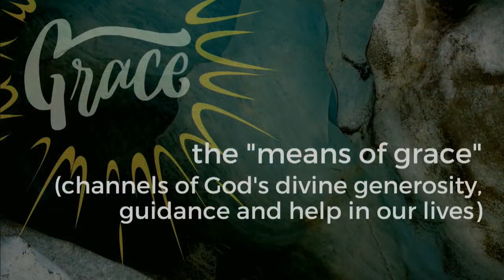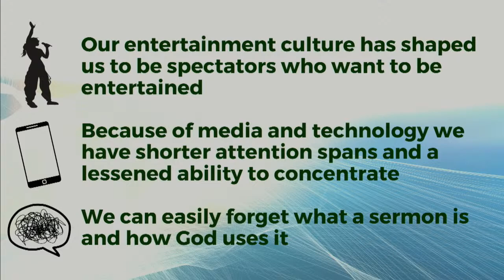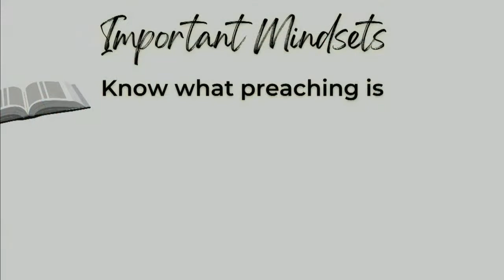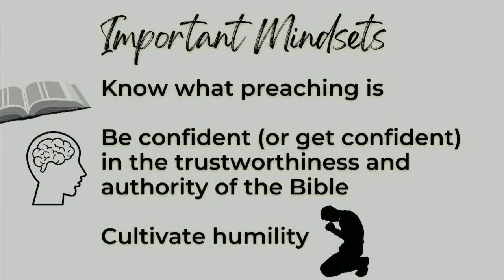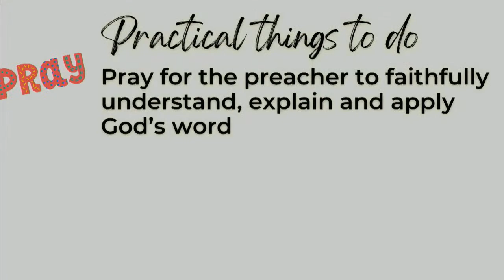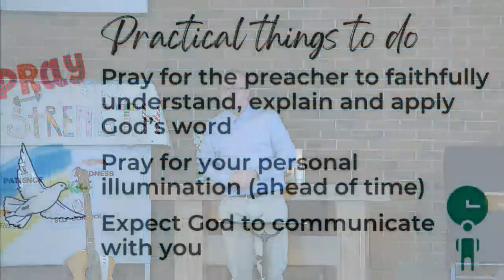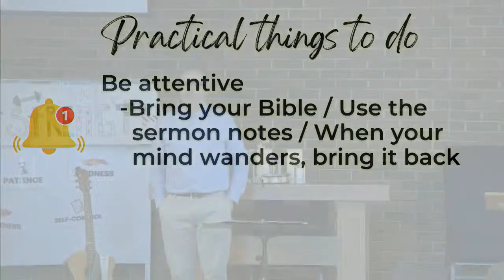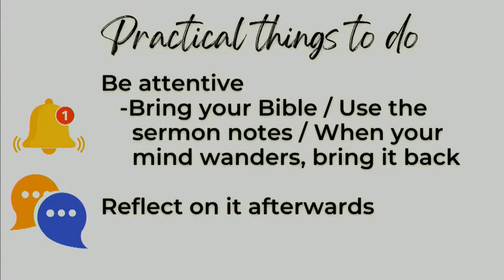How to get the most out of a Sermon, Sermon - Sunday March 12, 2023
It's a strange topic for a sermon. In fact, this isn't really a sermon. It's a talk about sermons. If you've ever wondered what sermons are, why we listen to them, or if you struggle to connect or engage, then this is for you.

Let's say you attend worship services for 20 years. Even if you only attend half the time, that's 520 sermons and about 13,000 minutes of preaching! Don't you want to make the most of it?

Along with things like Bible-reading and prayer, preaching is a "means of grace." It can be, with the Spirit's help, a channel of God's divine generosity, guidance and help in our lives. And this is true whether the preacher is eloquent or cumbersome, old or young, or long- or short-winded.

This talk highlights Nehemiah 8:1-12 as an example of proactive attentiveness, highlights four important mindsets for us to have, and offers eight practical suggestions to get the most out of a sermon.

Listening to a sermon is proactive, not passive. "Whoever has ears to hear, let them hear."